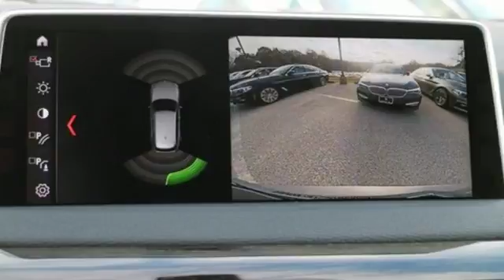New 2018 BMW X5 Baltimore MD Woodlawn, MD #480209 - SOLD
Year: 2018
Make: BMW
Model: X5
Trim: xDrive35i
Engine: 3.0L I6 DOHC 24V TwinPower Turbo
Transmission: 8-Speed Automatic
Interior: Black
Stock #: 480209
VIN: 5UXKR0C54J0X92899

Address:
6700 Baltimore National Pike